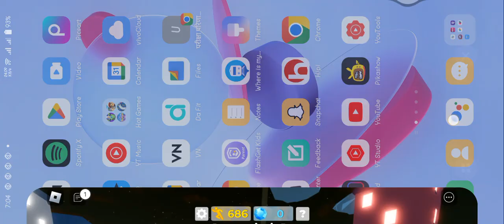Legend of speed roblox me 😎 gaming 😅